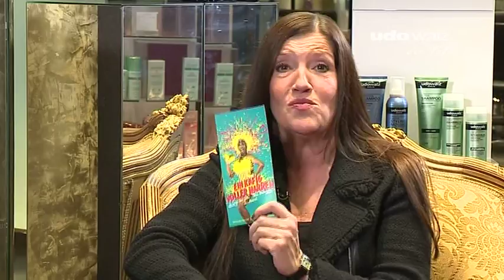Udo Walz - Der Talk mit Katy Karrenbauer - Teil 2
Diesmal zu Gast bei Udo ist die vielseitige Katy Karrenbauer. Die vielseitige Schauspielerin wurden in der Serie "Hinter Gittern" bundesweit bekannt und lebt seit einiger Zeit in Berlin. Hier wird sie auch demnächst in der Bar jeder Vernunft auftreten. Was es zu sehen gibt und warum sie sich auch im Sozialen besonders engagiert, dazu mehr im Talk bei Udo.